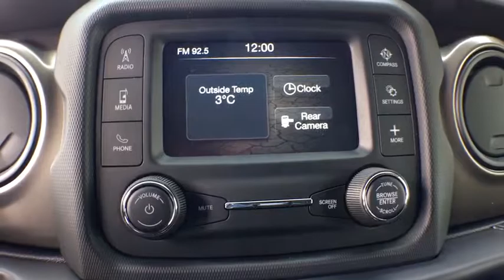2018 Jeep Wrangler Unlimited Kalamazoo, Vicksburg, Paw Paw, Plainwell, Battle Creek, MI J18221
Granite Crystal Metallic Clearcoat New 2018 Jeep Wrangler Unlimited available in Kalamazoo, Michigan at Hayes Jeep. Servicing the Vicksburg, Paw Paw, Plainwell, Battle Creek, MI.
2018 Jeep Wrangler Unlimited Sport S - Stock#: J18221 - VIN#: 1C4HJXDG4JW151759

Hayes Jeep
3718 Stadium Dr

Sport S trim. Keyless Start, Aluminum Wheels, 4x4, Back-Up Camera, Bluetooth, iPod/MP3 Input. Warranty 5 yrs/60k Miles - Drivetrain Warranty; SEE MORE!KEY FEATURES INCLUDE4x4, Back-Up Camera, iPod/MP3 Input, Bluetooth, Aluminum Wheels, Keyless Start MP3 Player, Privacy Glass, Steering Wheel Controls, Child Safety Locks, Rollover Protection System.WHO WE AREService Sold It since 1920.Please confirm the accuracy of the included equipment by calling us prior to purchase.